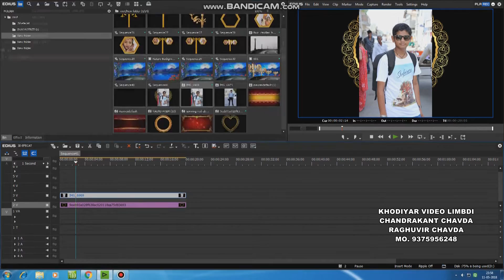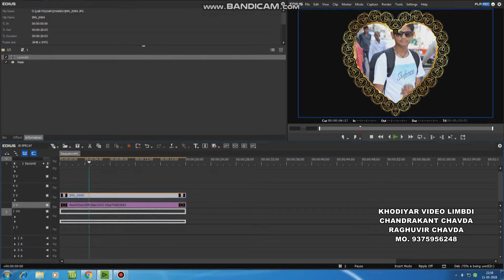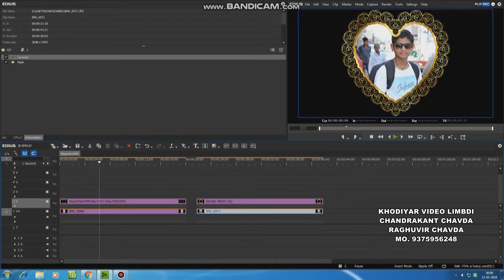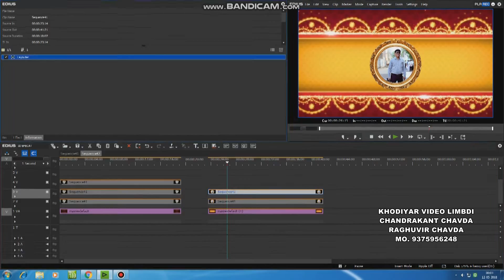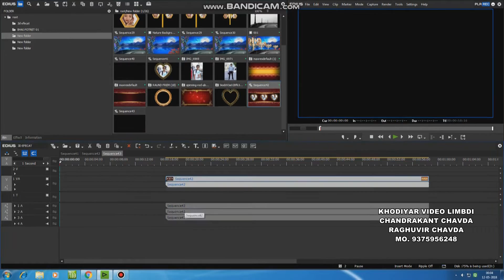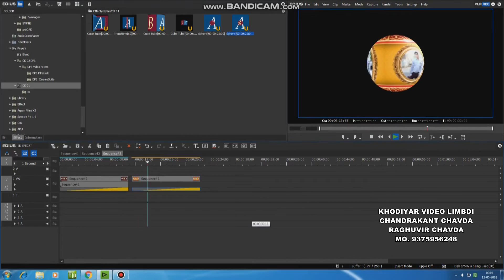3d effect KHODIYAR VIDEO 02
3d effect